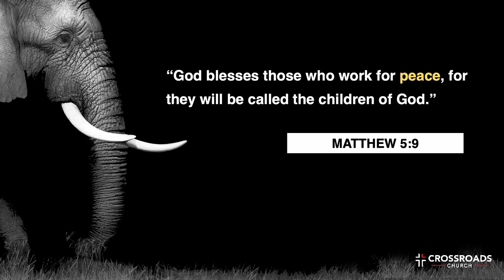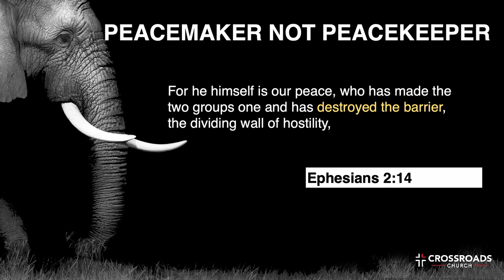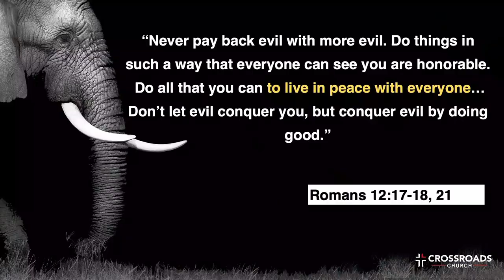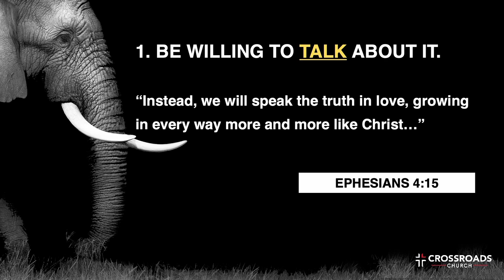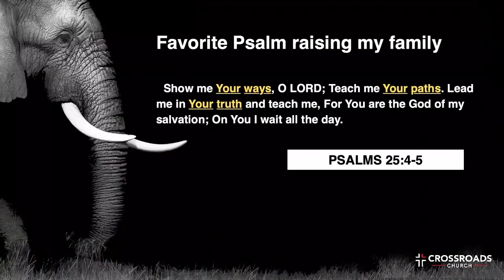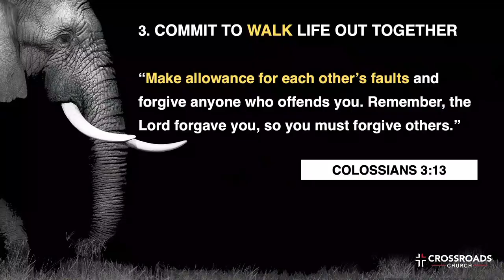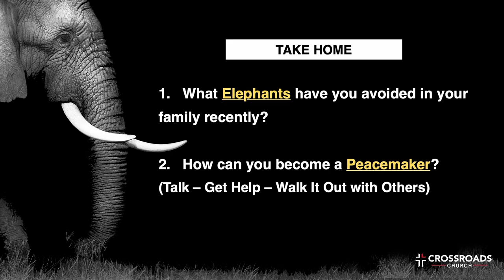Elephant in the Family Room | Part 1 | Marcus Avalos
Title: PEACE-MAKER
Address the Mess or Be Less than the Rest

Matthew 5:9 - “God blesses those who work for peace, for they will be called the children of God.”

PEACEMAKER NOT PEACEKEEPER
·     Peacekeepers often avoid conflict
·     Peacemakers embrace conflict

Ephesians 2:14 - For he himself is our peace, who has made the two groups one and has destroyed the barrier, the dividing wall of hostility,

Romans 12:17-18, 21 - “Never pay back evil with more evil. Do things in such a way that everyone can see you are honorable. Do all that you can to live in peace with everyone…Don’t let evil conquer you, but conquer evil by doing good.”

WHAT DO PEACEMAKERS DO?
1. Be Willing to talk about It.
“Instead, we will speak the truth in love, growing in every way more and more like Christ…”  - Ephesians 4:15

PSALMS 25:4-5 - Show me Your ways, O LORD; Teach me Your paths. Lead me in Your truth and teach me, For You are the God of my salvation; On You I wait all the day.

2. Get help from others.
Galatians 6:2“Share each other’s burdens, and in this way obey the law of Christ.”

3. Commit to walk life out together
Colossians 3:13 - “Make allowance for each other’s faults and forgive anyone who offends you. Remember, the Lord forgave you, so you must forgive others.”

PEACE-MAKERS - become a safe place for others

TAKE HOME
1.   What Elephants have you avoided in your family recently?
2.   How can you become a Peacemaker?
(Talk – Get Help – Walk It Out with Others)